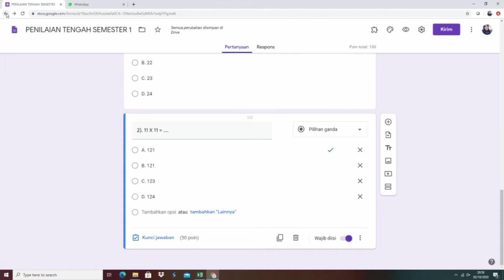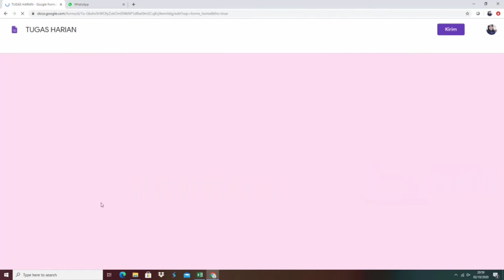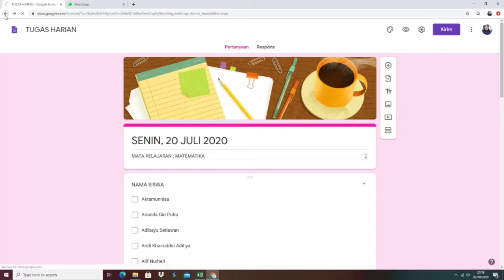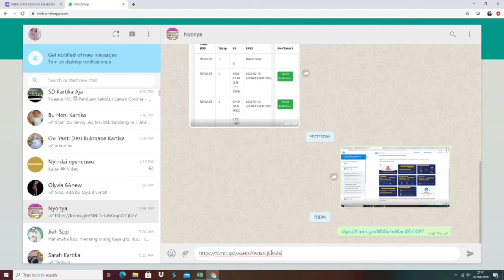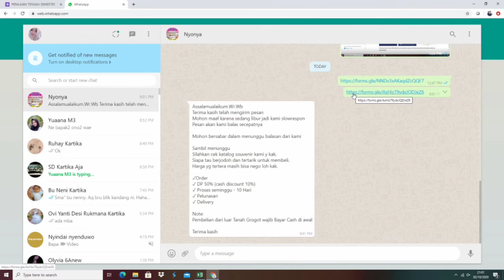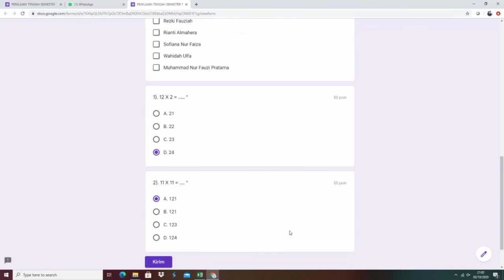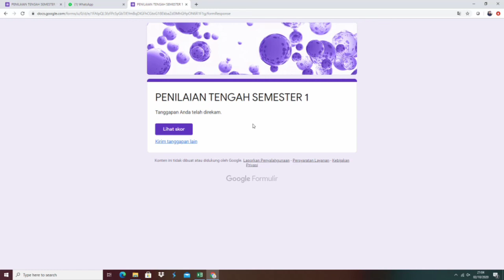TUTORIAL Cara siswa menjawab soal di GOOGLE FORM